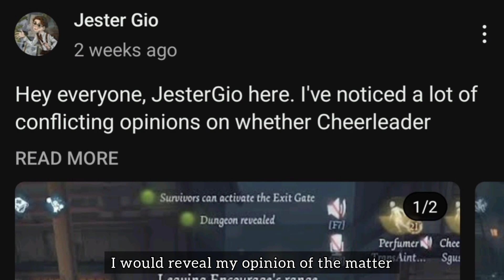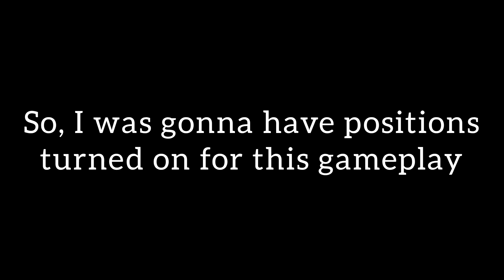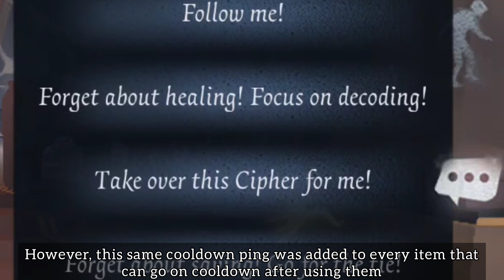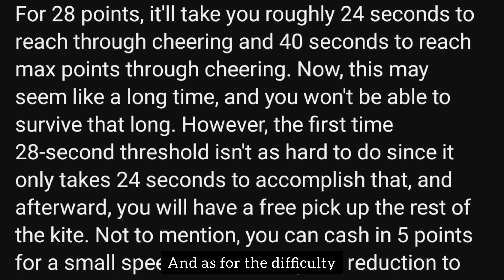Cheerleader: Annoyingly Meta - Identity V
Meta survivors are a rarity to be made, but they usually end up staying Meta for a very long time. We see this tradition still being kept up with Antiquarian, after all, and Mechanic is still a decent choice despite no longer being Meta. With the most recent survivor, Cheerleader, I feel like she will definitely ascend the ranks and become a Meta pick who is even chosen for tournaments. However, why is that and why do I not like this survivor as much as others, like Aeroplanist or Journalist. Well, it has to do with her various abilities, so let's talk about them.

Her - Identity V

Godot ~ The Fragrance of Dark Colored Coffee - Phoenix Wright: Ace Attorney (Trials and Tribulations)

Island of Memories: Cheerleader Cookie's Theme - Cookie Run

Cranky's Theme - Donkey Kong Country (Restored version by Jammin' Sam Miller)

Nook's Cranny - Animal Crossing: Wild World

Memoir #2 - May Roosevelt

Deep Castle - Mario and Luigi: Bowser's Inside Story

I'll Be There - Walk Off the Earth

Mega Man X: Spark Mandrill (No Console Limitations) - MyNewSoundtrack

Fly Me To The Moon (synthwave/80s remix) feat. MINTTT - Astrophysics